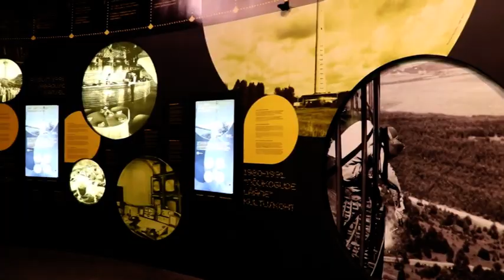Новий випуск програми "Тінейджерські новини" запрошує вас до Таллінна